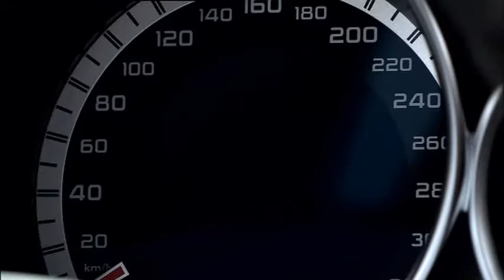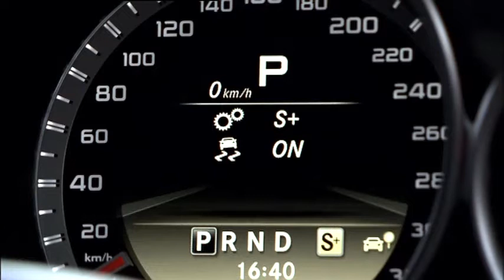Mercedes-Benz 2012 C 63 AMG Coupe Interior Trailer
2012 C-Class C 63 AMG Coupe - Interior.
TA : Auto  2012 Germany Car
C200K C220CDI C300 C320CDI "C350 C200 CDI" "C220 CDI" "C270 CDI" C180 C200 C230 C240 C-Class Coupe Road Interior 4MATIC BlueEFFICIENCY Interior Facelift AMG  Roadster Daimler AG High-performance coupé 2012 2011 sport driving test speed auto motorsport engineering AMG 6.0 litre V12 biturbo engine Supercar innovation history Advertisting Commercial Ad Luxury Passion Road Interior Road Star Karl Benz Gottlieb Daimler Das Beste Oder Nichts The best or nothing Germany Car Auto Video Movie V8 AMG BlackSeries BRABUS SLS AMG Sportscar Super Sports